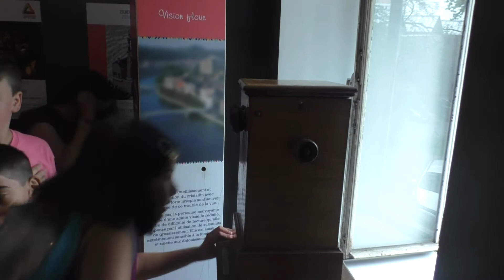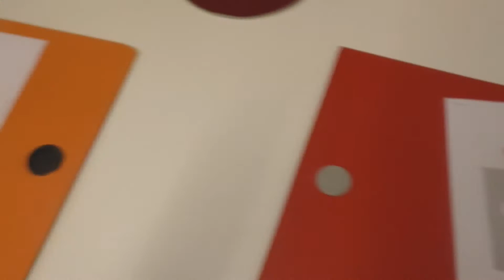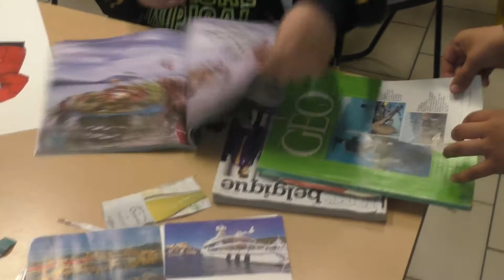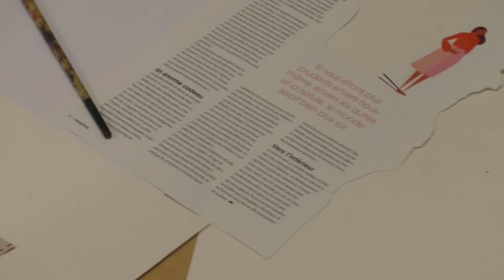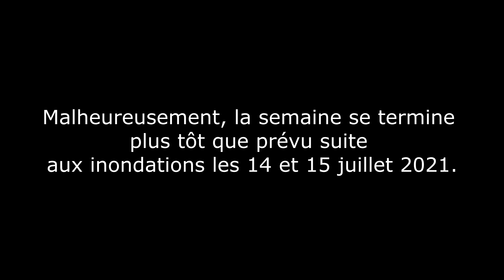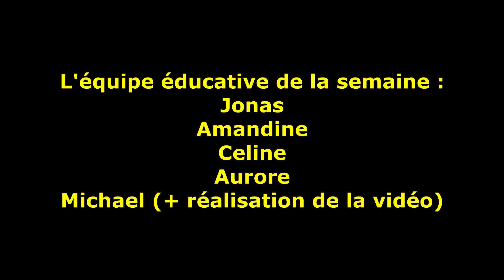Stages d'été 2021 - Semaine 2 (Vlog souvenirs)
Bonjour, voici un gros résumé de la 2e semaine de stage. Bon visionnage à tous.